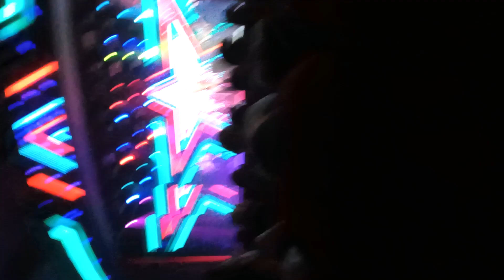Liss Jones performing Raise Your Glass - as Pink, onboard P&O cruiser Iona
The amazing Liss Jones performing as Pink, on Iona, on a fjords cruise in July 2024.